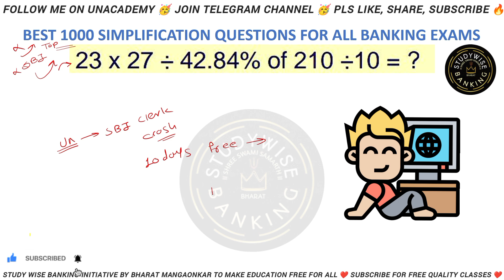SIMPLIFICATION युद्ध🔥Top 1000 Simplification Questions For SBI CLERK PRELIMS 2023✅ Quant For Banking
Simplification for sbi po clerk
SIMPLIFICATION SERIES PRE EXAM
SIMPLIFICATION FOR BANKING EXAM
SIMPLIFICATION QUESTION BY STUDY WISE BANKING
SIMPLIFICATION BASIC TO HIGH
SIMPLIFICATION QUESTION FOR ALL BANKING EXAM
COMPLETE SIMPLIFICATION QUESTION
SIMPLIFICATION QUESTION FOR IBPS SBI CLERK
SIMPLIFICATION QUESTION FOR SBI CLERK
SIMPLIFICATION QUESTION FOR RRB CLERK
SIMPLIFICATION QUESTION FOR RRB PO
SIMPLIFICATION SERIES MAINS LEVEL
complete Simplifications for banking exams
complete Simplifications for ibps clerk po mains
complete Simplification series for banking
mains level simplification for ibps po
mains simplification series
Complete simplification for banking sbi clerk mains
Quantitative aptitude Simplifications series
Simplifications series for all mains exams
Simplification for sbi po clerk for all banking exams
Simplification Basic To High Level banking exam
SIMPLIFICATION FOR RRB CLERK PO
SIMPLIFICATION FOR SBI PO MAINS
Simplification for sbi po clerk by study wise banking
Simplification for sbi po clerk by bharat mangaonkar
Simplification for sbi po clerk for banking
Simplification for sbi po clerk by bharat
free Simplification for sbi po clerk classes
Simplification for sbi po clerk Simplification for sbi po clerk
reasoning Simplification for sbi po clerk
tricks to solve Simplification for sbi po clerk
Simplification for sbi po clerk for rrb po
complete Simplification for sbi po clerk for banking
Simplification for sbi po clerk ibps rrb sbi clerk
Simplification for sbi po clerk reasoning
Simplification for sbi po clerk ibps rrb sbi clerk po
Simplification for sbi po clerk easy tricks
complete Simplification trick Simplification for sbi po clerk
Complete Simplification trick
Simplification for sbi po clerk for ibps mains po clerk